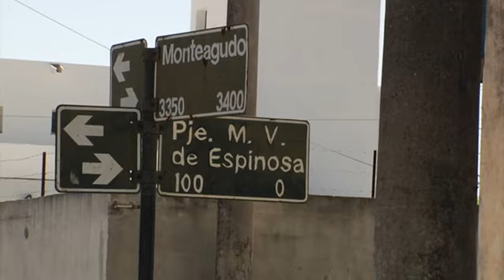Incendio en barrio Müller: vecinos salvaron a una bebé de un mes